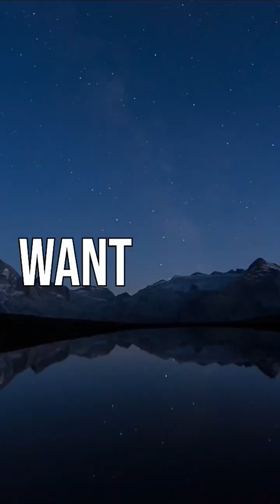From 1920 to 2025: The Mind-Blowing Expansion of Our Universe 🌌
In 1920, we believed the Milky Way was the entire cosmos. Fast forward to 2025, and the observable universe spans 93 billion light-years, containing 2 trillion galaxies! But is that all there is? Could the universe be infinitely larger than what we can see? Join Space World as we explore these cosmic mysteries. Next up: What lies beyond the edge of the universe? Don’t miss out on the journey!